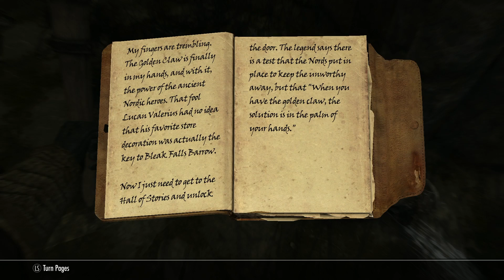MORTIS: Skyrim Mage Roleplay Episode 3 "Draugrs"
Episode 3 Draugrs
With the bandit gang of Bleak Falls dealt with, Mort heads deeper into the darkness. With magic in hand and minions in tow, to discover the secret hidden within Bleak Falls Barrow...